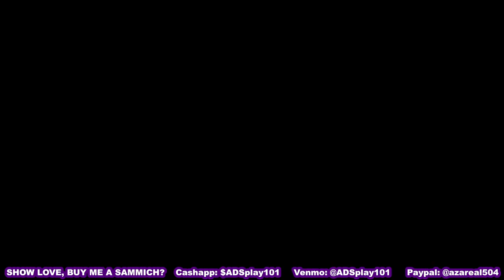Fire Emblem: Engage - CHAPTER 18: THE COLD VOYAGE